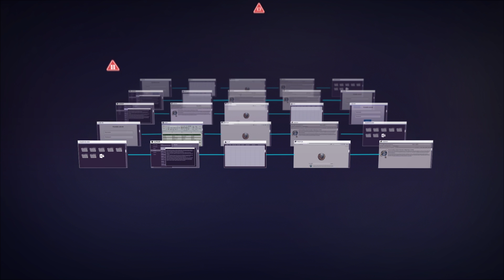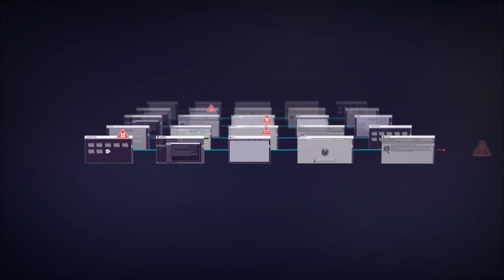Secdo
A video project made for Secdo.
Created by Clutch Creative House.